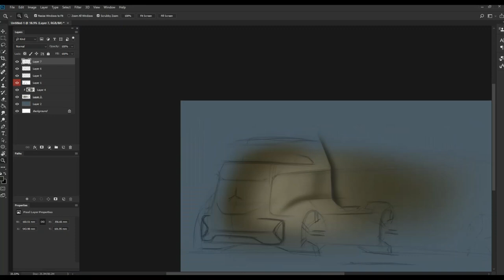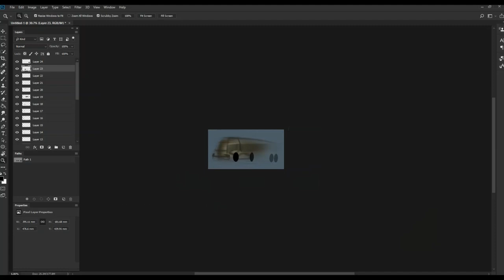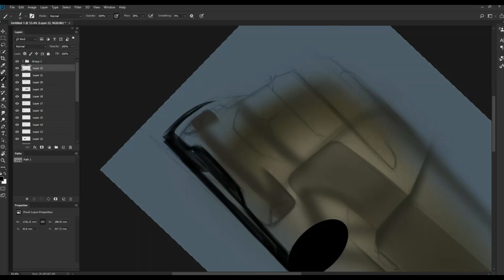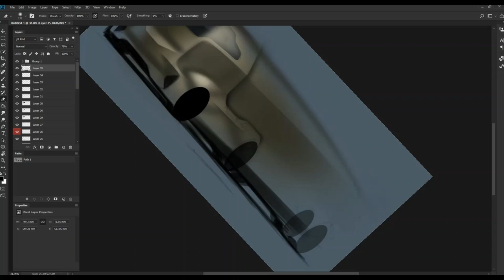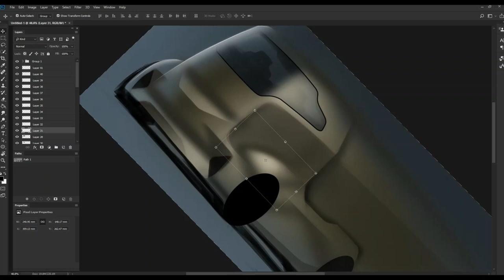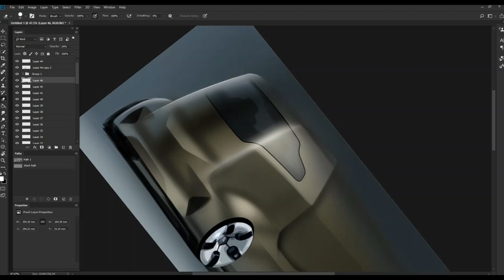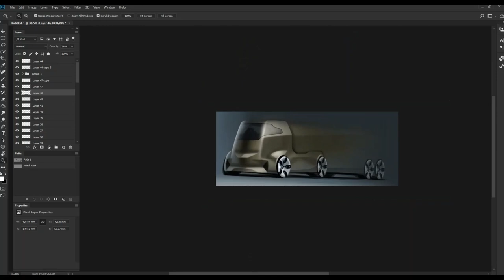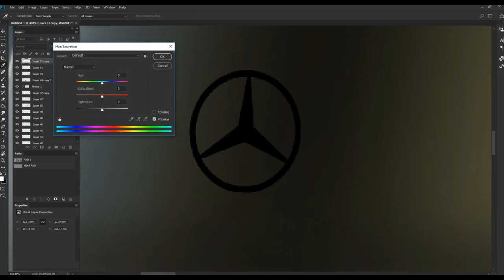Transportation Design Sketch : Truck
Hey, here is 4x speed process of my truck sketch from 2018.

If you want to learn car design;